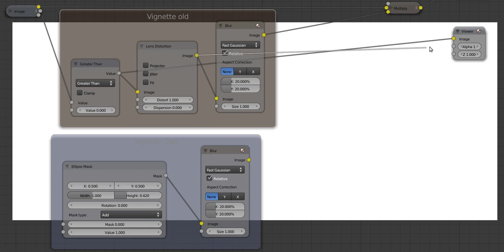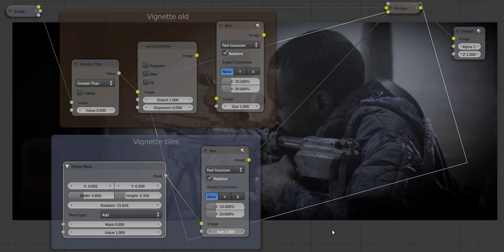New vignette in Blender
This video shows how you can do a new style vignette in Blender (currently only in trunk)
The new vignette gives you far more control over the falloff, position and area.